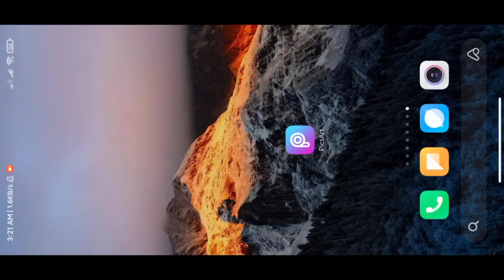✅Trending HDR video | A Screen Of Pure Pink sdc editing cc | Background | Bp23 a380f Backdrop G479